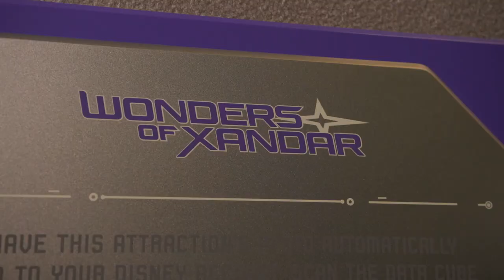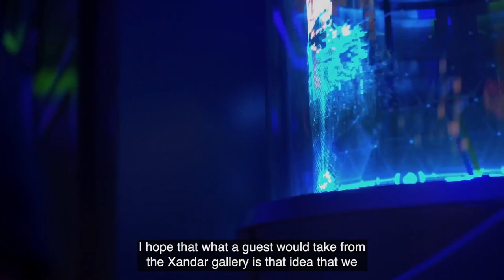The Wonders of Xandar Pavilion – Stories from Guardians of the Galaxy Cosmic Rewind (2022)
Disney Imagineers share a behind-the-scenes look at the inspiration and creation of the Wonders of Xandar pavilion as part of Guardians of the Galaxy: Cosmic Rewind at EPCOT in Walt Disney World. Take a look inside at the design, storytelling, and fun that can be found in the queue of the newest attraction at Walt Disney World.

Guardians of the Galaxy: Cosmic Rewind is an enclosed roller coaster at Epcot at Walt Disney World, manufactured by Vekoma. Based on the Marvel Cinematic Universe Guardians of the Galaxy films, the attraction is the first at Walt Disney World to feature characters from the Marvel Universe. Opened on May 27, 2022, it is Epcot’s first roller coaster and Disney's first-ever backward-launched roller coaster; it replaced the Universe of Energy pavilion, which closed on August 13, 2017.

Originally set to open in 2021, the attraction was delayed to summer 2022 as part of the park's 40th-anniversary celebration, which is part of Walt Disney World's 50th Anniversary celebration since the opening was postponed indefinitely following the closure of the park due to the coronavirus pandemic.

The attraction is presented as the Wonders of Xandar Pavilion, the first Other-world Pavilion at Epcot. Much like the pavilions at the World Showcase, it features exhibits and models of the history and culture of the capital of the Nova Empire, Xandar, presented by the Nova Corps as a cultural exchange from them to the people of Terra (the name they refer to Earth to). At the entrance of the attraction sits a Starblaster ship of the Xandarian Nova Corps on a perch.

Spoken in the video:
Alex Wright - Senior Creative Director, Walt Disney Imagineering
Bette Lombardi - Project Coordinator, Walt Disney Imagineering
Kelsey Roberts - Interior Designer, Walt Disney Imagineering
Evan Miga - Graphic Designer / Art Director, Walt Disney Imagineering

No copyrights were infringed. All works property of the company listed above. Please do not reproduce without their expressed written consent.